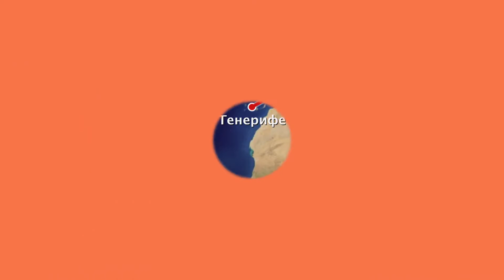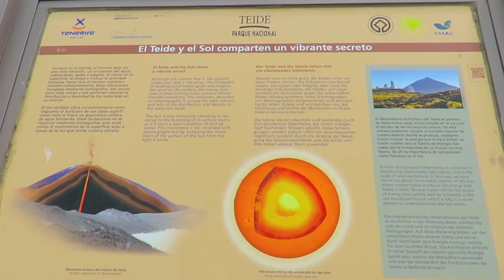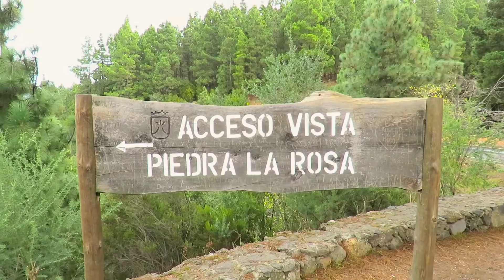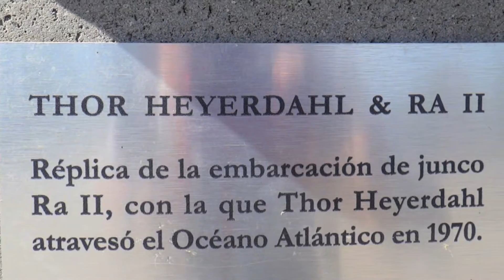104 Тенерифе 1080